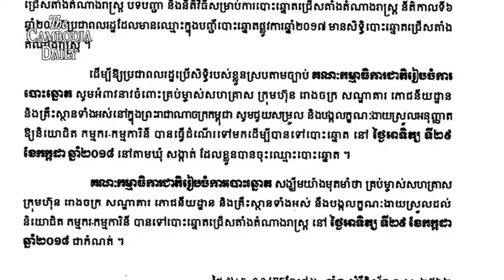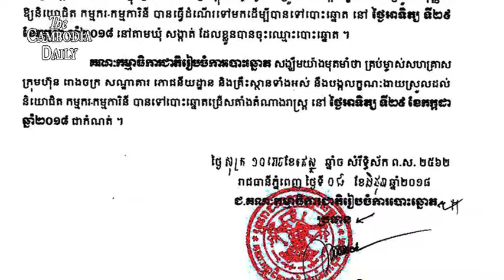គ.ជ.ប.ជំរុញឲ្យម្ចាស់អាជីវកម្ម ទាំងអស់អនុញ្ញាតឲ្យបុគ្គលិករបស់ខ្លួនចេញទៅបោះឆ្នោត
គណៈកម្មាធិការជាតិរៀបចំការបោះឆ្នោត(គ.ជ.ប.) កាលពីទី៨ ខែមិថុនា ម្សិលមិញនេះ បានប្រកាសឱ្យថៅកែរោងចក្រ សហគ្រាស គ្រឹះស្ថានឯកជន ភោជនីយដ្ឋាននានា បង្កលក្ខណៈងាយស្រួលដោយអនុញ្ញាតឱ្យនិយោជិតរបស់ខ្លួនទៅបោះឆ្នោតជាតិ ឱ្យបានគ្រប់ៗគ្នា នៅថ្ងៃអាទិត្យទី២៩ ខែកក្កដា ឆ្នាំ២០១៨ខាងមុខនេះ។
សេចក្តីអំពាវនាវរបស់គ.ជ.ប.ជំរុញឲ្យពលរដ្ឋប្រើសិទ្ធិរបស់ខ្លួន ស្របតាមច្បាប់។ ជាងនេះទៅទៀត គ.ជ.ប.អំពាវនាវឲ្យម្ចាស់សហគ្រាស ក្រុមហ៊ុន រោងចក្រ សណ្ឋាគារ ភោជនីយដ្ឋាន និងគ្រឹះស្ថានទាំងអស់ ជួយសម្រួល និងបង្កលក្ខណៈងាយស្រួលអនុញ្ញាឱ្យនិយោជិត កម្មករ កម្មការិនីបានធ្វើដំណើរទៅបោះឆ្នោត នៅថ្ងៃអាទិត្យ ទី២៩ ខែកក្កដា ឆ្នាំ២០១៨ នៅតាមឃុំ/សង្កាត់ដែលខ្លួនបានចុះឈ្មោះបោះឆ្នោត។
ការអំពាវនាវរបស់គ.ជ.ប. ធ្វើឡើងស្របពេលដែលក្រុមគណបក្សសង្គ្រោះជាតិកំពុងបង្កើនយុទ្ធនាការទាមទារឲ្យពលរដ្ឋកុំចេញទៅបោះឆ្នោត ខណៈគណបក្សប្រឆាំងដ៏ធំមួយនេះត្រូវបានរារាំង និងរំលាយចោលពីឆាកនយោបាយដោយរបបក្រុងភ្នំពេញ។
ការបោះឆ្នោតជ្រើសតាំងតំណាងរាស្ត្រនីតិកាលទី ៦ ដែលនឹងរៀបចំឡើងនៅថ្ងៃទី ២៩ ខែកក្កដាខាងមុខនេះនឹងមានគណបក្សនយោបាយចំនួន២០ លើកលែងតែគណបក្សសង្គ្រោះជាតិប៉ុណ្ណោះ។
ក្រុមអ្នកច្បាប់នៃបណ្តាប្រទេសលោកសេរីមួយចំនួន រួមមានសហរដ្ឋអាមេរិក អូស្រ្តាលី កាណាដា និងបណ្តាប្រទេសជាច្រើនទៀតបានចាត់ទុកថា ការបោះឆ្នោតនៅពេលខាងមុខ ជាការបោះឆ្នោតបែបបោកប្រាស់ដែលមិនអាចឆ្លុះបញ្ចាំងឆន្ទៈរបស់ពលរដ្ឋពិតប្រាកដនោះឡើយ៕